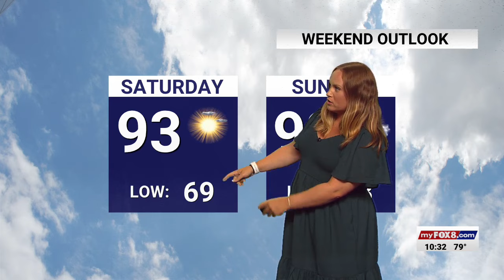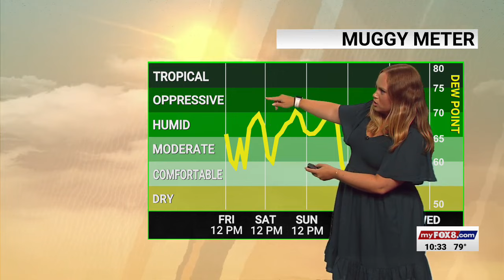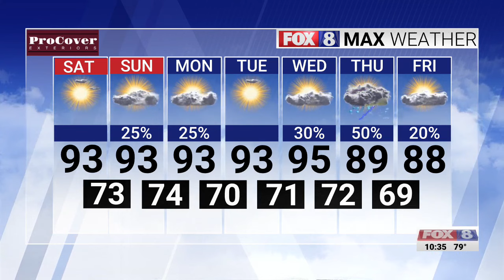Sunny Saturday; high of 93